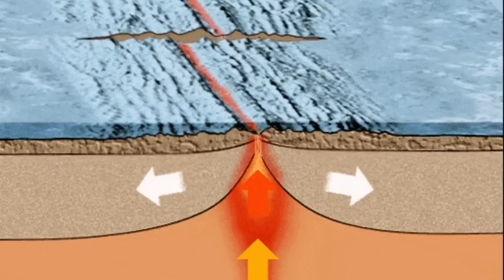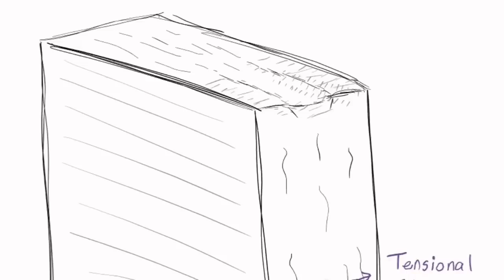It's Futile Saving Grindavik, Iceland Fagradalsfjall Litli-Hrútur Volcano Eruption, Magma, Rift